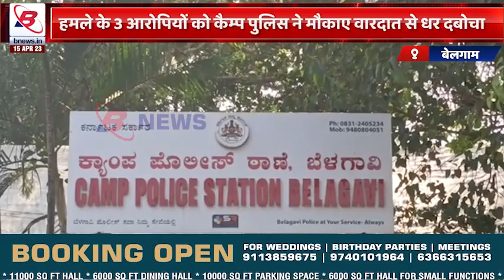CRIME NEWS : STUDENTS FIGHTING WITH SHARP WEAPONS 3 ARRESTED | B NEWS | BELGAUM CRIME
B NEWS is broadcasted via Online Social Media Platforms. It covers a wide range of programs and events.

B NEWS makes its best efforts to cover the very issues like unavailability or bad condition of fundamental amenities water scarcity, electricity problems, bad roads, bad condition of sanitation, etc. being faced by the public in their streets, mohellas, so that they may be brought to the notice of the district administration and relevant authorities of the government for their early resolution's.

Belgaumites are hereby appealed to notify B NEWS of such issues with their brief details and our team would be more than happy to cover the same. B NEWS may be watched online via You-tube, Facebook and its coverage video clips may also be seen on Twitter and Instagram.